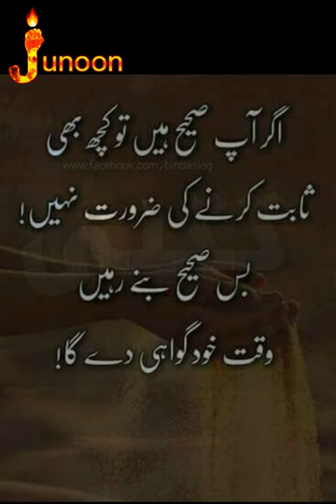Ager Ap Sahi Hain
Ager ap sahi hain | shorts | shorts youtube

Dosto aj ki is video main hum apko kush zarori baten batanay walay hain. To dosto aj ki is video main yeh bataya gya hai key ager ap shai hain. To kush sabet krnay ki zarorat nhi hay.

History of Elon Musk: https ://youtu.be/nZ21QdjVRXg